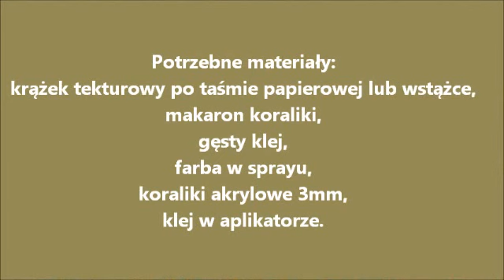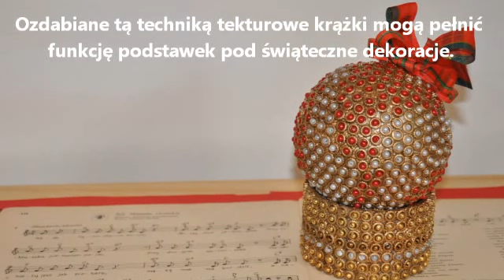Christmas ornaments diy # Świąteczne dekoracje z makaronu korali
Jak zrobć bransoletkę lub podstawkę pod świąteczne ozdoby z tekturowego krążka po taśmie klejącej.